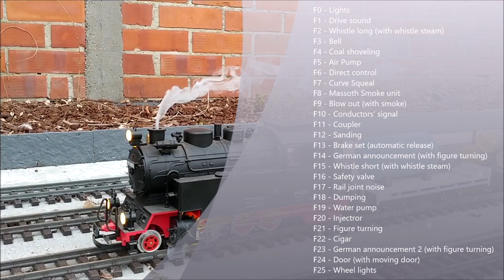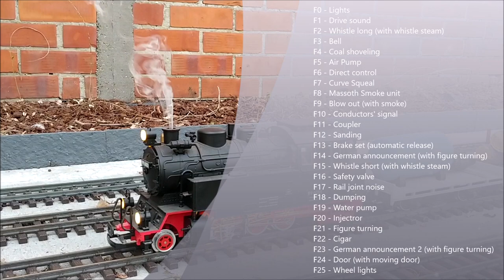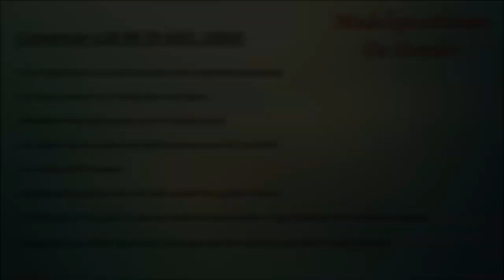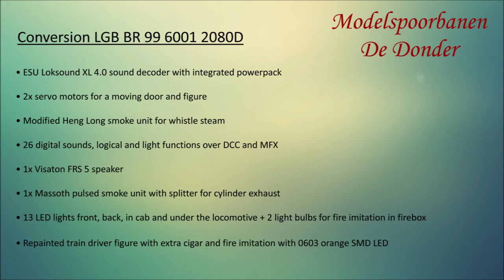LGB BR 99 6001 ESU Conversion - Making of - Steaming whistle and moving figure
Making of that shows the inside of our LGB BR 99 6001 with some unique features. Enjoy!